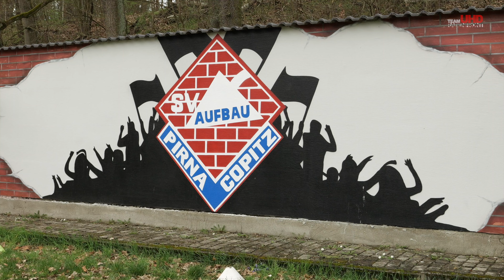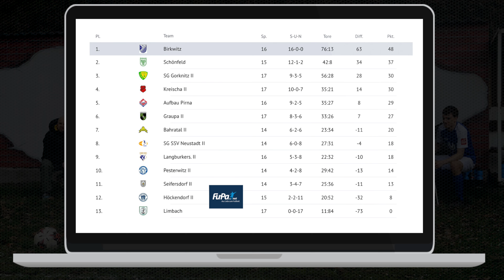Uriges Derby bei Aufbau | SV Aufbau Pirna Copitz - SV Birkwitz Pratzschwitz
Kreisklasse | 18.Spieltag
SV Aufbau Pirna Copitz - SV Birkwitz Pratzschwitz
Ort: SpA Pirna Walter Hultsch Heim
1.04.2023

Saison 2022/23